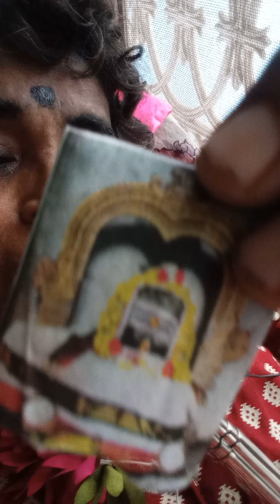singapenay aninamay younaivanankumayநான் கணபதி ரசிகை பக்திஃபாடகிஃ நடனம் தெரியும்(1)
All see know understand its important values and apply its fifty values in our real life situation,with gods we will be hero or heroine ,without gid we woll be zero